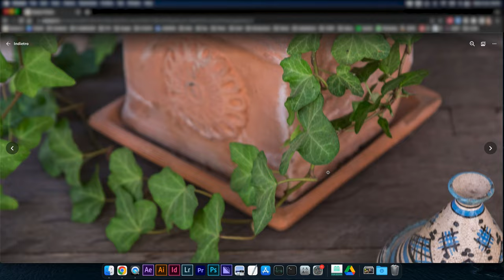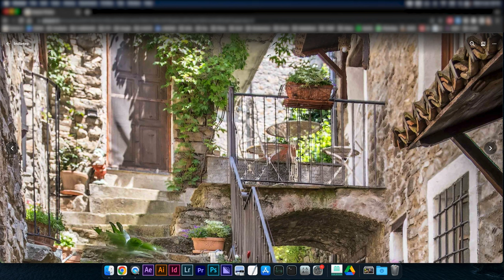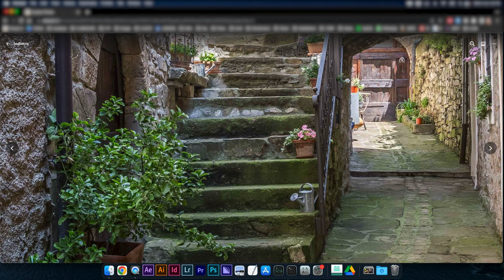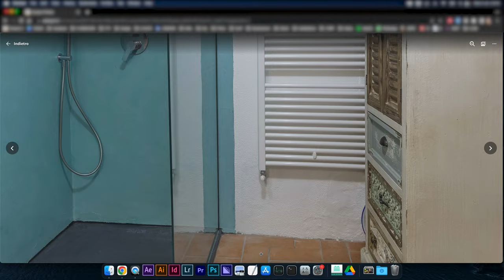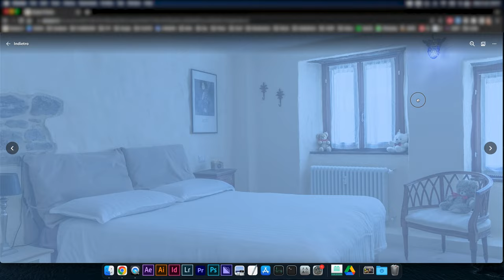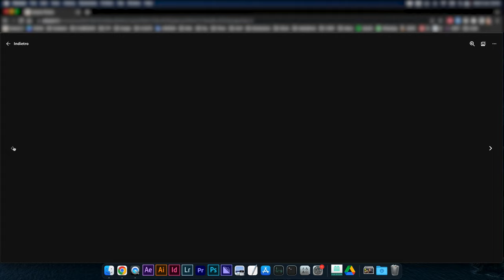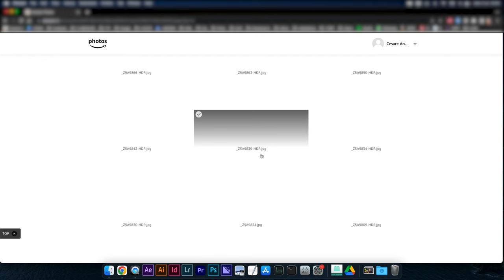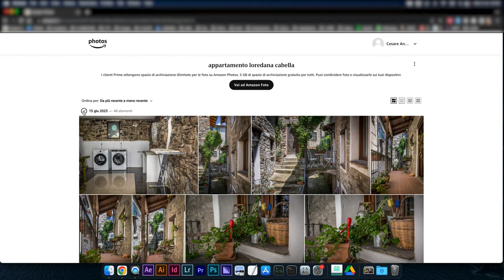CRITICO le TUE FOTO | Consigli da un fotografo Come puoi migliorare? Reaction alle tue foto migliori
Oggi vedremo un servizio fotografico che non ho realizzato io. Proviene da una persona che ha avuto il coraggio di inviarmi per prima il suo materiale per una critica. Voglio sottolineare che è una grande sfida mostrare il proprio lavoro e mi complimento per il suo coraggio e impegno!

Guardando le sue foto, posso dire con sicurezza che è una brava fotografa. Ha saputo catturare l'essenza degli interni in modo sorprendente e le sue immagini trasmettono un'atmosfera davvero unica. I dettagli, le luci e le ombre sono stati gestiti con cura, dimostrando una grande padronanza tecnica.

Se dovessi scegliere un aspetto su cui lavorare, suggerirei di prestare maggiore attenzione alla composizione e all'angolazione delle foto. Provare a variare le prospettive può portare ulteriore dinamicità e interesse visivo alle immagini.

Inoltre, potrebbe essere interessante sperimentare con l'uso di luci artificiali o implementare il bracketing a 7 step, per valorizzare alcuni dettagli degli interni. La luce è uno degli elementi fondamentali nella fotografia di interni e sfruttarla al meglio può fare la differenza.

In ogni caso, è importante ricordare che la fotografia è un processo di continua crescita e apprendimento. Anche i professionisti più esperti cercano costantemente di migliorare le proprie capacità e il suo coraggio nel condividere il suo lavoro per una critica costruttiva è encomiabile.

Voglio ringraziarla nuovamente per averci permesso di ammirare le sue foto e di imparare da esse. Spero che i miei suggerimenti possano essere d'aiuto e incoraggiarla a continuare a coltivare la sua passione per la fotografia di interni. Il suo lavoro è davvero promettente e non vedo l'ora di vedere i suoi futuri progetti!

Vorrei sottolineare che la fotografia di interni è anche la mia specializzazione e comprendo perfettamente l'impegno e la dedizione necessari per catturare la bellezza degli spazi interni. Nel video, la mia intenzione è fornire una critica costruttiva e onesta, con l'obiettivo di aiutare i fotografi a migliorare le proprie capacità. Non intendo demolire o criticare aspramente il lavoro degli altri, ma piuttosto condividere il mio parere in modo rispettoso e costruttivo.

Se anche voi siete interessati a ricevere una critica delle vostre foto di interni, vi invito a condividere il vostro lavoro con me. Sarei lieto di esaminare le vostre immagini e offrire consigli utili per aiutarvi a crescere e sviluppare le vostre abilità fotografiche. Lavorare insieme e imparare l'uno dall'altro è un elemento essenziale nel mondo della fotografia, e mi auguro che questo possa essere un luogo in cui ci scambiamo idee e conoscenze per diventare fotografi sempre migliori.

Siate coraggiosi come la fotografa di cui abbiamo parlato e non esitate a inviare le vostre foto. La critica costruttiva è uno strumento potente per il perfezionamento delle nostre abilità, ed è solo attraverso la condivisione e l'apprendimento che possiamo crescere come artisti e professionisti della fotografia. Non vedo l'ora di vedere le vostre creazioni e di collaborare con voi in questa affascinante avventura fotografica!

Questa è una tipologia di video in cui critico il tuo lavoro, critico le tue foto per dirti come puoi migliorare con i consigli di un fotografo. Questa reaction alle tue foto può essere richiesta inviando il tuo materiale.